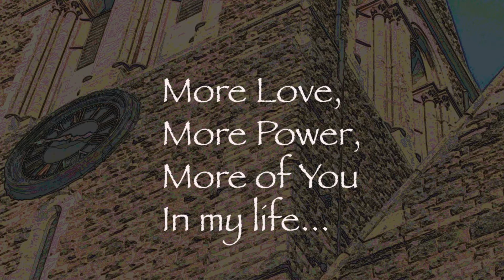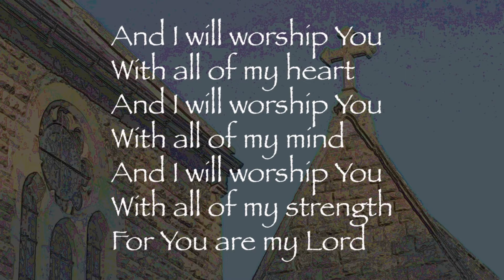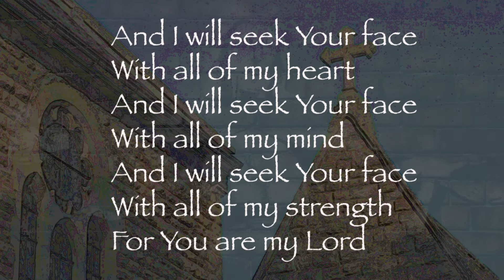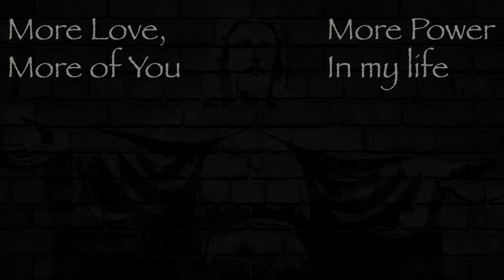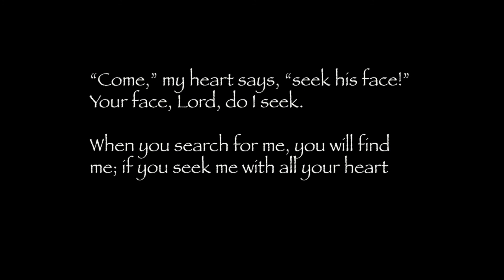More Love More Power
More Love, More Power, Jude Del Hierro 1987
CCLI Licence 298314; Acc. No. 773446